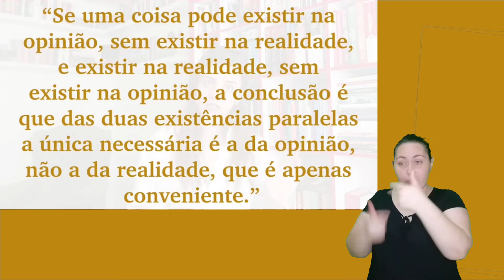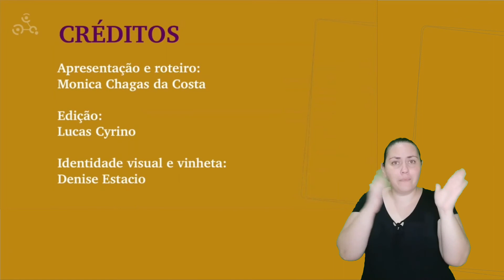Série Papéis Avulsos em Libras | Ep. 8: O segredo do bonzo, com Monica Chagas da Costa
Reintroduzimos este episódio com tradução e interpretação em Libras, feita por Vanize Flores. Esta realização foi possível a partir do apoio recebido do PPG Letras da UFRGS.
Hoje a Monica Chagas da Costa apresenta O segredo do bonzo, conto que faz parte da obra Papéis avulsos, de Machado de Assis, que é uma das leituras obrigatórias do vestibular da UFRGS de 2021.

Ficha técnica
Apresentação e roteiro: Monica Chagas da Costa. Tradução e Interpretação em Libras: Vanize Flores. Edição: Lucas Cyrino. Identidade visual e vinheta: Denise Estacio. Caricatura de Machado de Assis: Alexandre Bittencourt de Sá. Supervisão de edição: Antonio Vasques. Narração: Clea Motti. Equipe consultiva: Bruna Nunes, Christini Roman, Daniele Gualtieri, Denise Estacio, Elen da Silva, Jéssica Fraga, Júlia de Campos, Lucas Cyrino, Marina Malka, Marisa Lajolo, Monica da Costa, Regina Zilberman, Rodrigo Dias, Sofia Reck. Supervisão de conteúdo: Regina Zilberman. Apoio: PPG Letras UFRGS.

Baseado na obra Papéis avulsos, de Machado de Assis.

Obras consultadas:
CEREJA, William Roberto. Português Linguagens. Volume Único. São Paulo: Atual, 2010.
KRISTEVA, Julia. Introdução à Semanálise. São Paulo: Perspectiva, 2012.

Letras na rede, Porto Alegre, janeiro de 2021